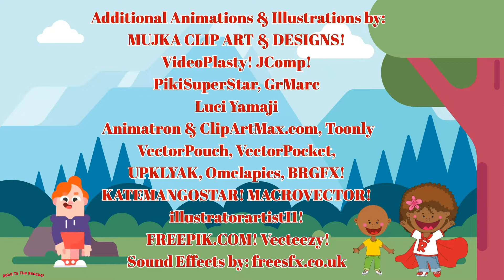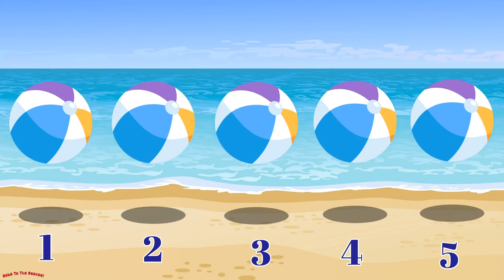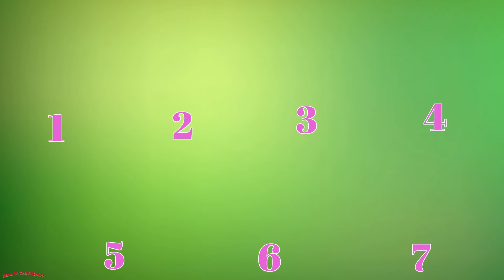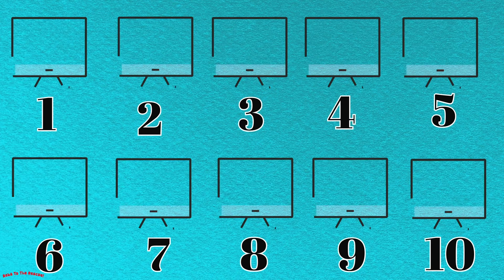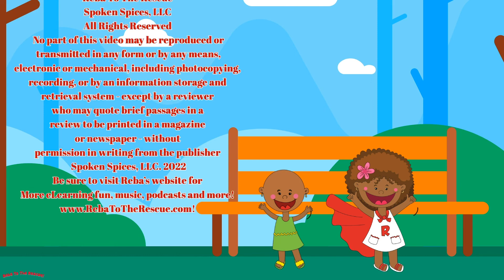Spending Time Counting!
Friends! It's time to spend a little time with Cousin Kyrie and Reba counting! Check out a fun-filled time as the pair take time to count various items!